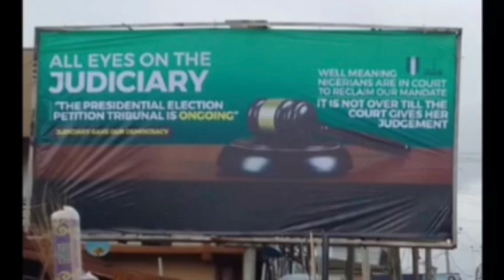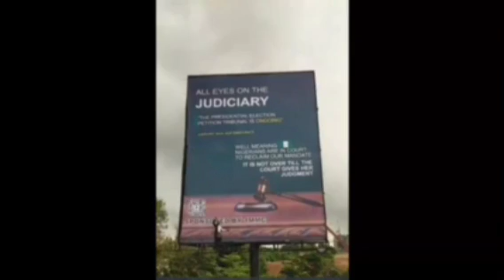It’s not just all eyes on the judges! Could their lives really be at stake after tribunal verdict..?